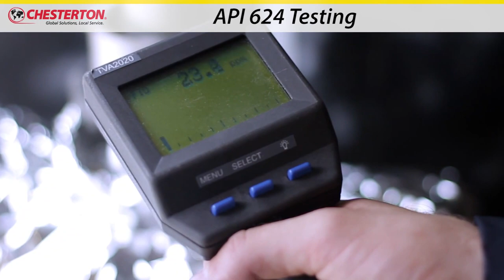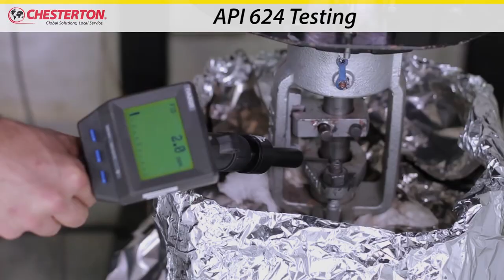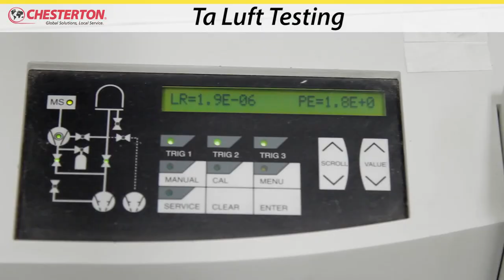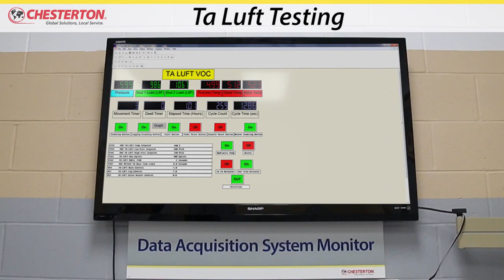Chesterton Valve & Emissions Testing - Lab Test Video for API 622 & API 624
Chesterton's state-of-the-art Valve and Industrial Emissions Testing Lab conducts both API and ISO test protocols for emissions performance up to 12-inch diameter valves. View tests for API622, API624, ISO 15848, Ta Luft, and more.